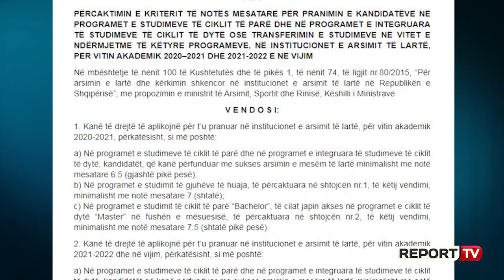Shkodër, mesatarja rrezikon të mbyllë universitetin! Pedagogët kërkojnë dialog me ministrisë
Vendosja e notës mesatare 7.5, si kriter për pranimet e reja në universitet, po çon drejt mbylljes degët e mësuesisë. Asambleja e Universitetit "Luigj Gurakuqi" në Shkodër i ka kërkuar dialog në mënyrë të vazhdueshme Ministrisë së Arsimit, por kërkesa e tyre ka rënë në vesh të shurdhët.

"Ne i kemi kërkuar me anë të shkresave zyrtare Ministrisë së Arsimit të dialogojmë, por ky dialog është refuzuar. Kërkesa e Asamblesë Universitare është që të bëjmë dialog për këtë çështje që ta riparojmë problemin që u ka sjellë universiteteve mjaft shqetësime. Qeveria kur ka ardhur në pushtet ka ardhur me motivin e shërbëtorit, pra ministrat janë "shërbëtorë", tani këta kanë marrë pozitat e padronit", u shpreh Arben Prendi, pedagog i Gjuhë dhe Letërsisë në Universitetin "Luigj Gurakuqi".